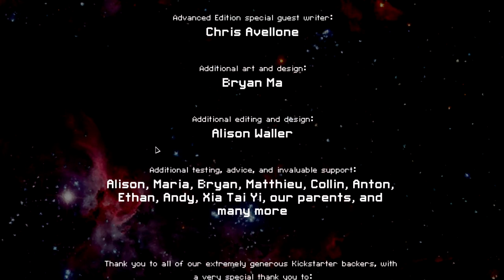FTL [FR] MISE A JOUR ADVANCED EDITION - Partie 8 - VAISSEAU MANTIS A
Aujourd'hui, on fini un run du vaisseau mantis A.
FTL Advanced Edition est la nouvelle mise a jour sur FTL tant attendu des fans ! Gratuitement, nous avons accès a des nouveautés de fou comme 4 nouvelles stations (hacking, mind control, clonebay, battery) et 9 nouveaux vaisseaux jouables ainsi que des nouvelles armes, une nouvelle espèce, ...
On va s'éclater sur cette série !

N'oubliez pas le pouce vert si vous avez passé un bon moment.

FTL : Faster than Light est un mélange de gestion, de stratégie et de jeu de rôle sur PC, dans un univers de science-fiction. Le joueur a pour objectif de conduire son vaisseau d'un point A à un point B de la galaxie, en faisant face aux situations critiques qui se présentent à lui (attaques de pirates, dangers environnements), sur un mode aléatoire. Le jeu intègre le concept de mort permanente et une dimension scoring.